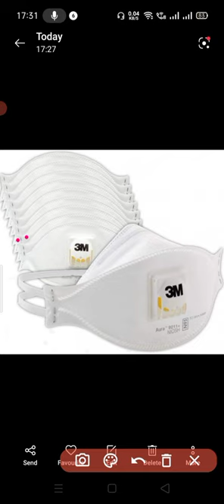N95 का मतलब समझें, न क्या है N, 95 क्या है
In lockdown train running status. Does train are running? What is the Tatkal booking time?
Non A.C 10 AM' A.C 11 a.m
Can I book Tatkal ticket 2 days before?